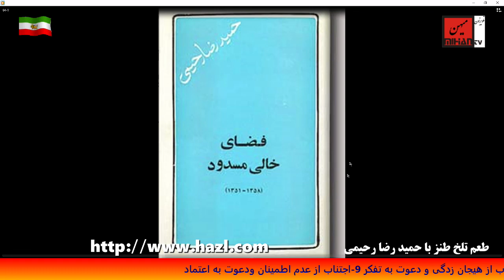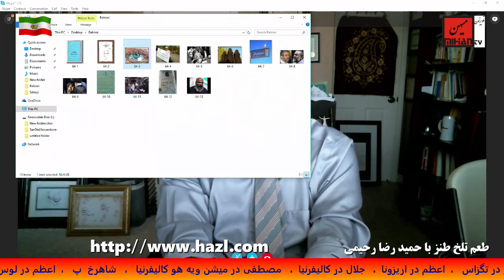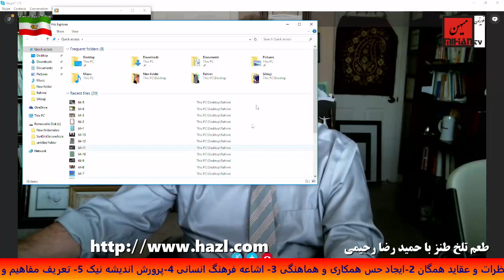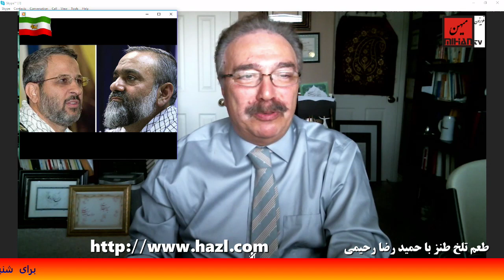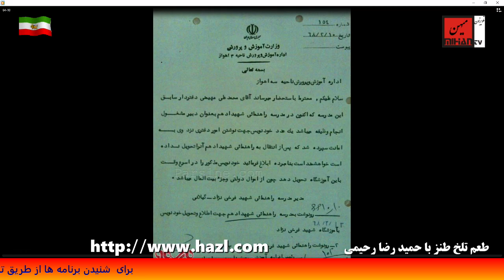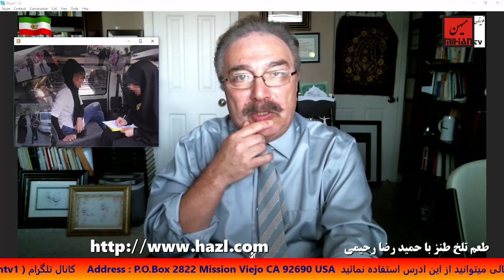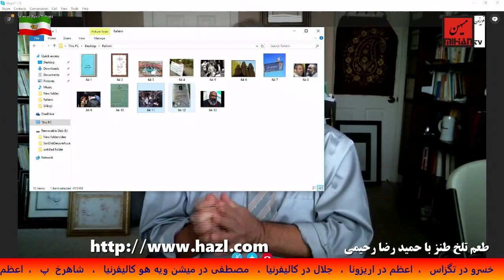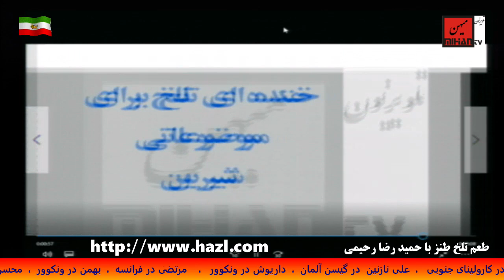طعم تلخ طنزبرنامه طنز سیاسی ازحمیدرضا رحیمی برنامه شصت وچهارم (دوازدهم دسامبر2016)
This is a satirical weekly show that broadcast every Wednesday at Mihan TV. It hosted by “Hamid Reza Rahimi “. It has a satirical view about current events in Iran and around the world.
طعم تلخ طنز  برنامه ی طنز سیاسی  از حمید رضا رحیمی هر دوشنبه ساعت 1 بعدازظهر